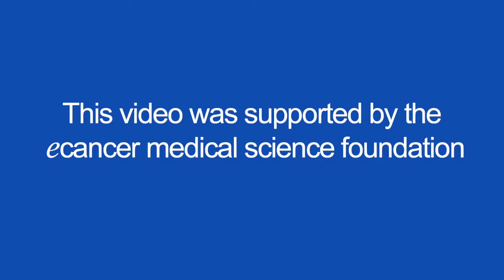Acupuncture significantly reduces joint pain for breast cancer patients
Dr Dawn Hershmann speaks with ecancer at SABCS 2017 about managing the joint pain of breast cancer patients receiving aromatase inhibitors with acupuncture.

She describes how, in a trial against sham acupuncture and waiting-list control, true acupuncture was found to relieve pain and, she hopes, improve treatment adherence.